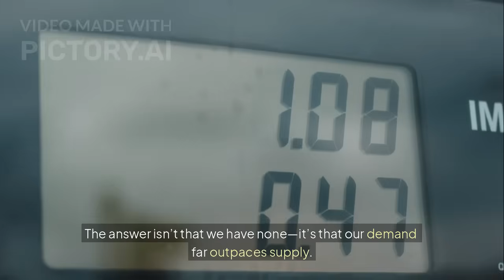Does India Have Oil? The Untold Story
Everyone says India is dependent on foreign oil.
But the truth? India has billions of barrels in proven reserves—from Assam’s oil fields to Bombay High’s offshore rigs.

So why do we still import over 85% of our crude?
In this episode, She Speaks Anyways dives into the real reasons: demand outpacing supply, untapped reserves, policy bottlenecks, and geopolitics.